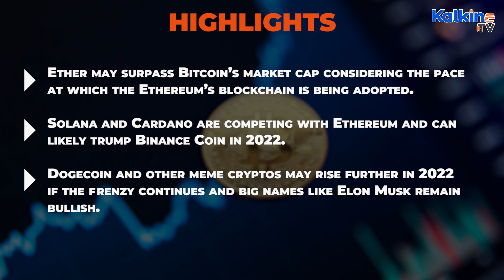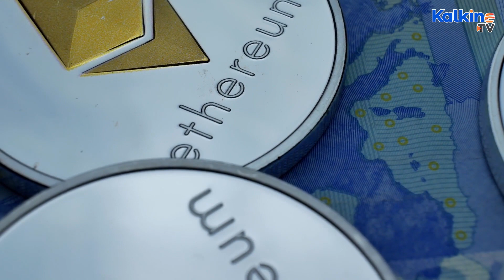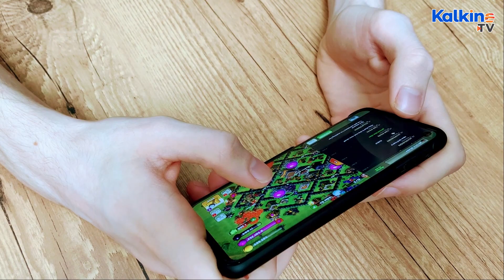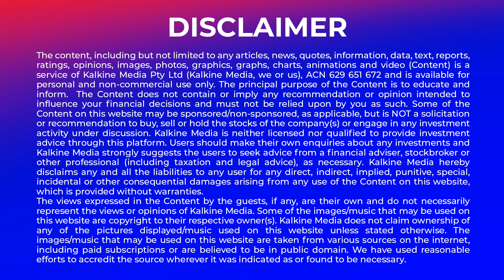Cryptos beyond Bitcoin set to fight for top spots in 2022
*Ether may surpass Bitcoin’s market cap considering the pace at which the Ethereum’s blockchain is being adopted
*Solana and Cardano are competing with Ethereum and can likely trump Binance Coin in 2022
*Dogecoin and other meme cryptos may rise further in 2022 if the frenzy continues and big names like Elon Musk remain bullish